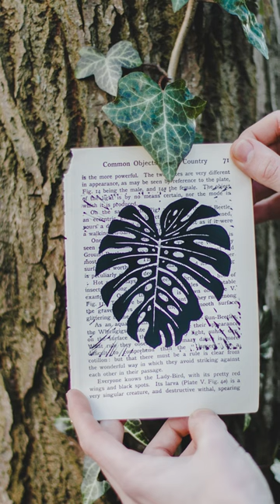Monstera linocut print carving and printing process